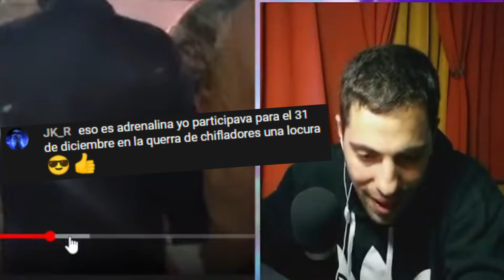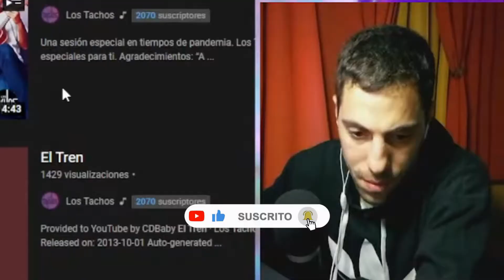🔥🔥BOLAS DE FUEGO tradicion salvadoreña | Reacción | ManuDirecto.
👑 AAAABRAAZOOS!